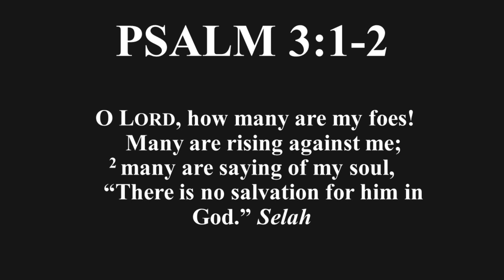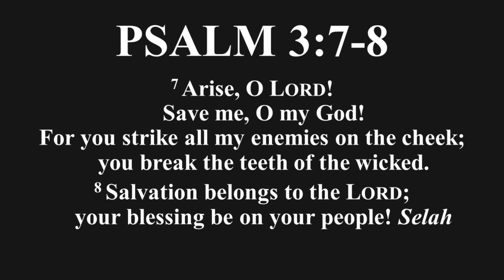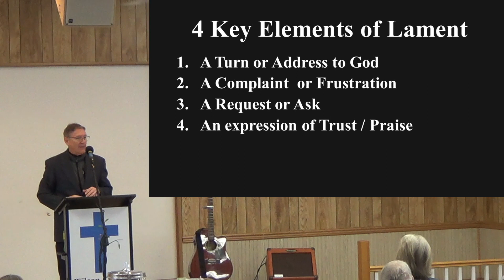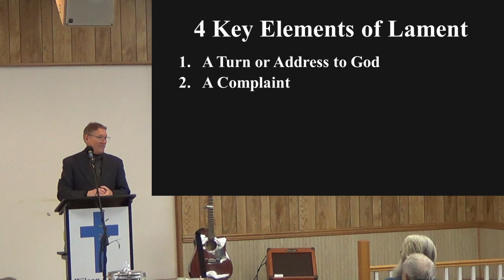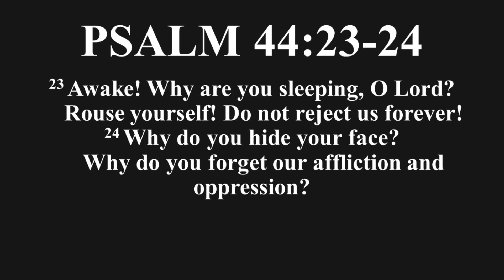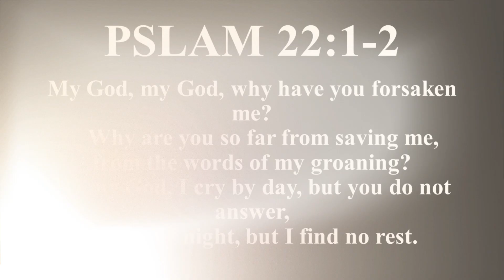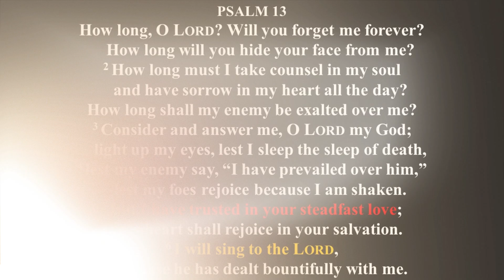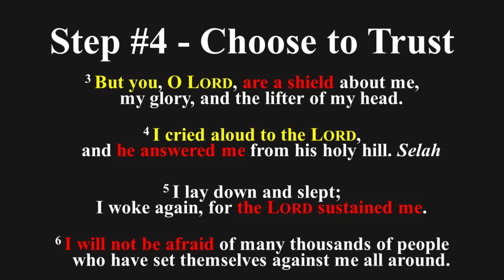The Gift of Lament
Pastor Todd Rowland